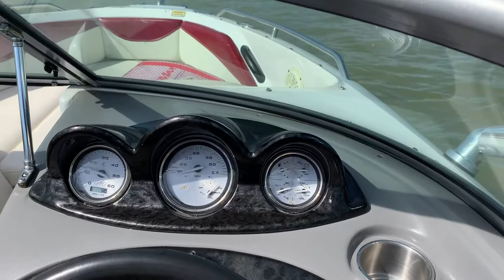07 Monterey 194fs